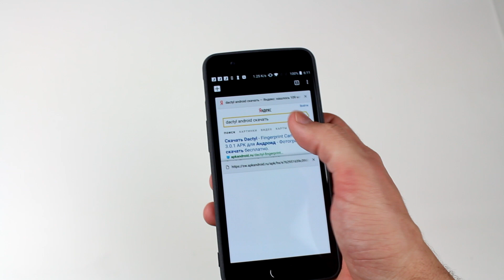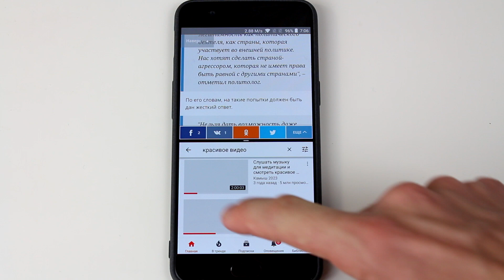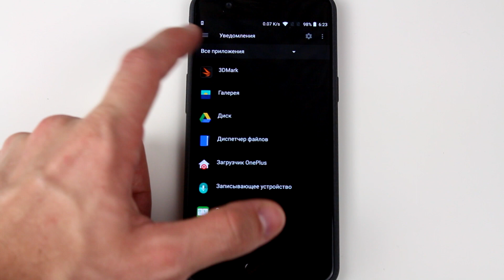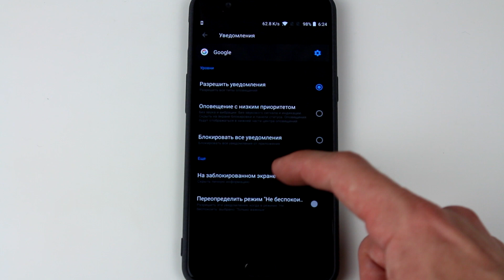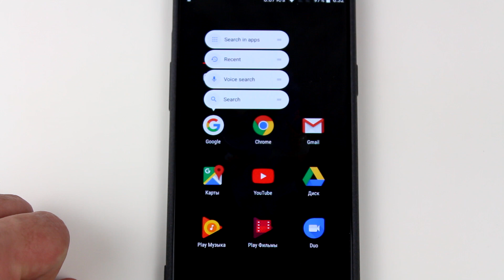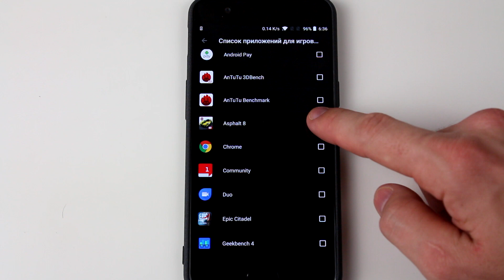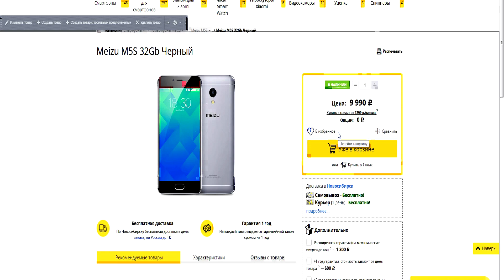На что способен твой OnePlus 5? Скрытые функции OnePlus 5!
Приветствую вас дорогие зрители на нашем канале Sibdroid.ru. Сегодня я открою вам знания, благодаря которым вы познаете все возможности вашего смартфона, а именно OnePlus 5. Мы начинаем. Скрытые функциии OnePlus 5.